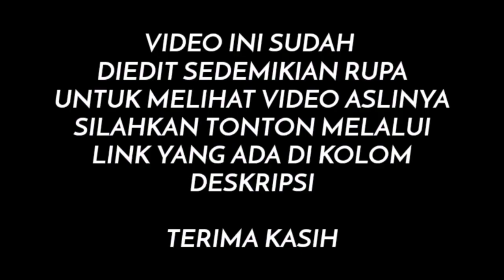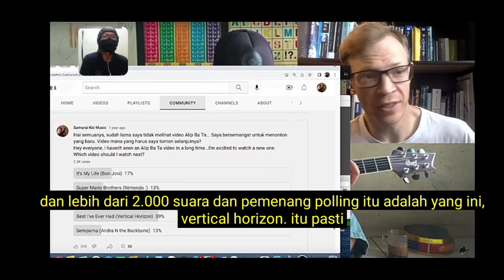🎻KOMPOSER KANADA "AKU BAHKAN TAK TAU APA YG TERJADI ‼️" || ALIP BA TA REACTION